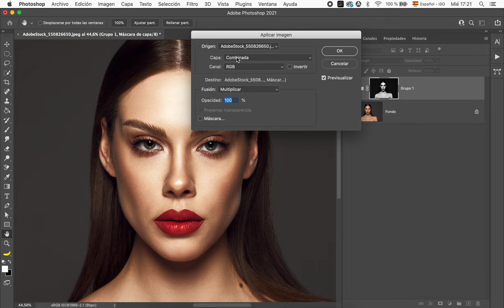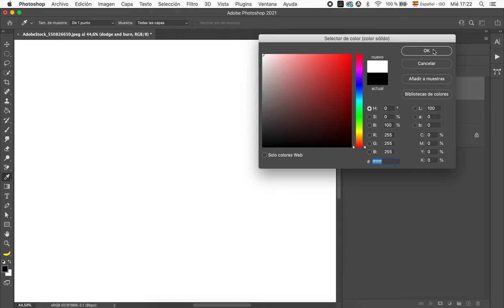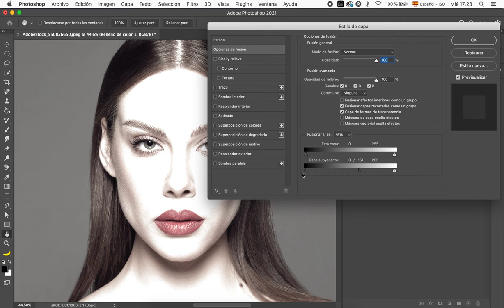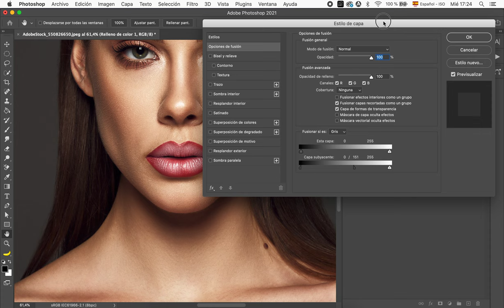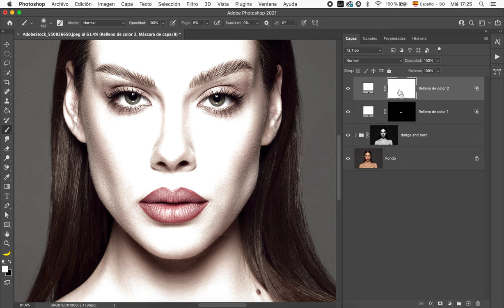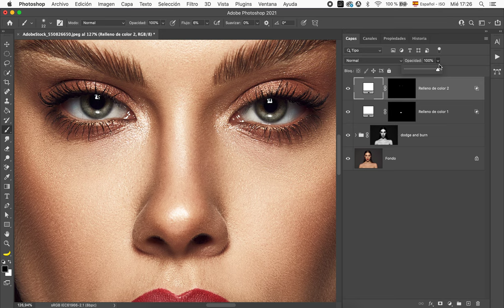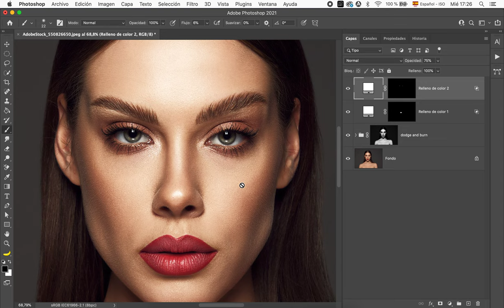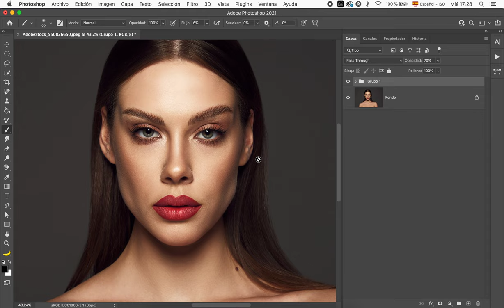Técnica SIMPLE de DODGE AND BURN en Photoshop.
El dodge and burn es una técnica super poderosa para esculpir el rostro y realzar los volúmenes creando un impacto mayor en tus fotografías.

Sé que hay muchas maneras de hacer dodge and burn, hoy te traigo un método simplificado que puedes probar y ver si te funciona y te gusta...

Hay otra técnicas que iremos viendo en otros videos para que puedas elegir la que más te convenga.

Al final del video  te muestro cómo resaltar la mirada y los labios también de manera sencilla y efectiva.

Dejame tu comentario que me hace mucha ilusión leerte.

Seguime en insta que ahí nos vemos más a diario y comparto mis creaciones.

Indice
00:00 Intro
00:33 Dodge
01:58 Burn
03:30 Aplicar Imagen
04:30 Volumen Labios
06:50 Iluminar la mirada